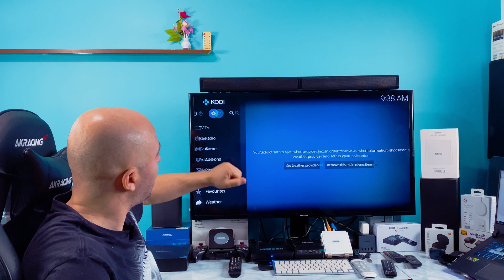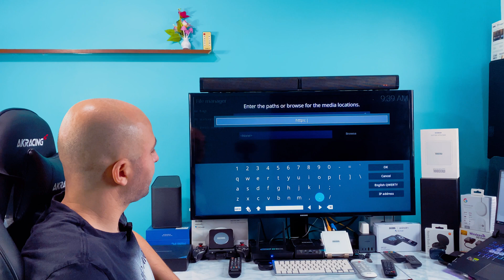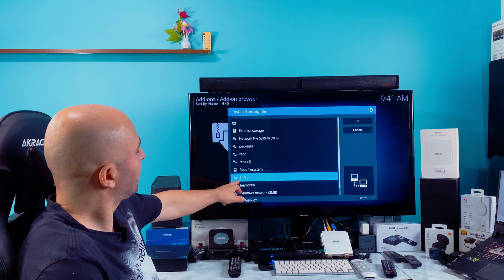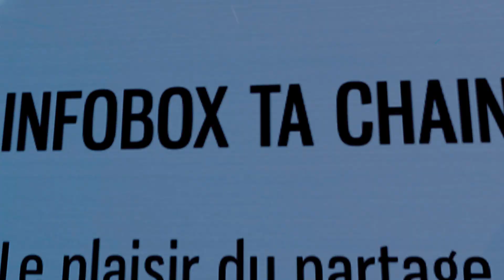Kodi 21 Omega Install Samsung TV plus All for FREE !